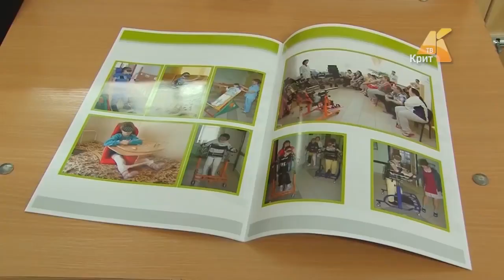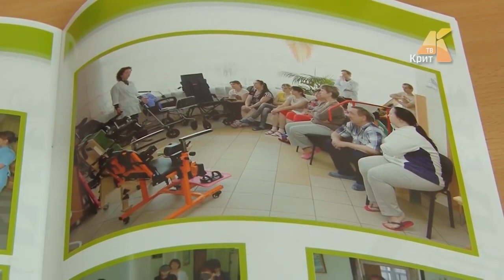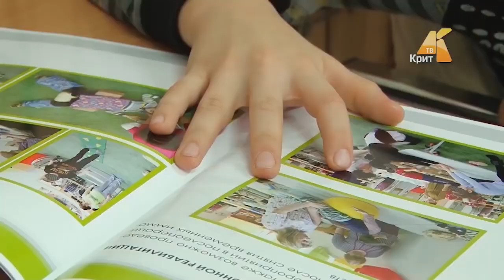Консультативная помощь от Центра Илизарова пришла к маломобильным детям Пермского Края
Консультации детей со сложной ортопедической и нейроортопедической патологией были организованы в г.Чусовой Пермского Края. По инициативе МБУ «Психологический Центр» и Благотворительного Фонда «ОМК-Участие» 17 и 18 ноября были организованы выездные консультации руководителя Клиники нейроортопедии профессора Д.А.Попкова.
Из 33 осмотренных детей двадцати одному предложено хирургическое лечение в Центре Илизарова по программе оказания высокотехнологичной медицинской помощи.
Такая форма выездных консультаций крайне удобна для маломобильных пациентов, высоко оценивается специалистами и семьями детей.